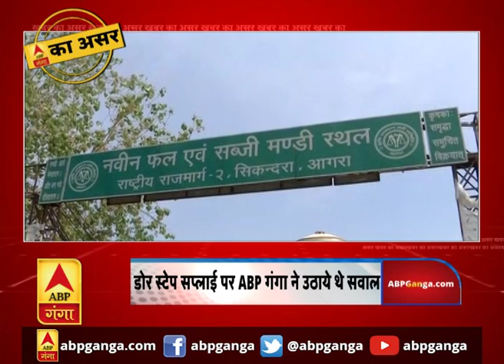Agra में एबीपी गंगा की खबर का असर। ABP Ganga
आगरा में एबीपी गंगा की खबर का असर हुआ है। एबीपी गंगा ने खबर दिखाई थी आगरा में किस तरह से लोगों की खाने पीने की दिक्ततें हो रही हैं। खबर दिखाए जाने के बाद प्रशासन ने मीटिंग कर SP सिटी को सिकंदरा सब्ज़ी मंडी में  व्यवस्था बनाने के लिए भेजा गया।